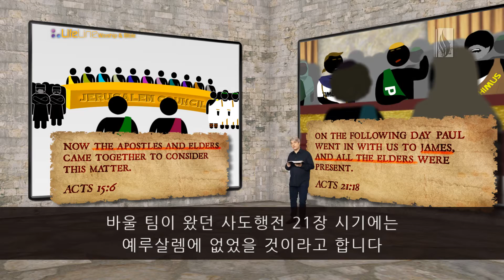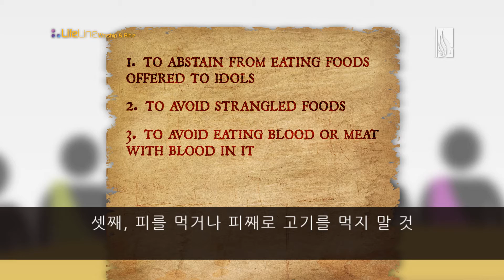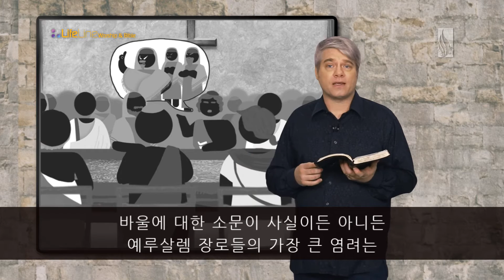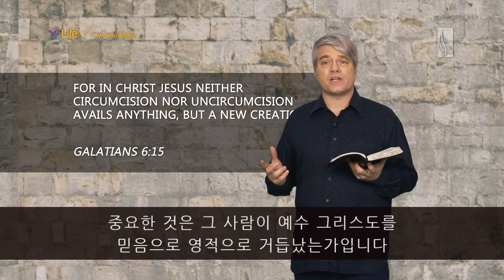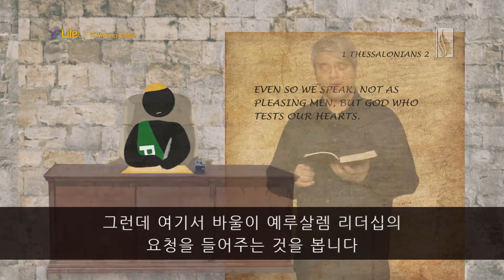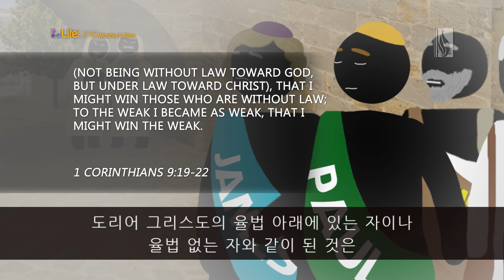ACTS / 바울이 예루살렘의 장로들을 만나다 (파트 2) / 스캇 브래너 목사 (Pastor Scott Brenner)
Paul meets with the elders in Jerusalem (Part 2) (Acts 21:18-22/Scott Brenner)

(행 21:18) 그 이튿날 바울이 우리와 함께 야고보에게로 들어가니 장로들도 다 있더라
(행 21:19) 바울이 문안하고 하나님이 자기의 봉사로 말미암아 이방 가운데서 하신 일을 낱낱이 고하니
(행 21:20) 저희가 듣고 하나님께 영광을 돌리고 바울더러 이르되 형제여 그대도 보는 바에 유대인 중에 믿는 자 수만 명이 있으니 다 율법에 열심 있는 자라
(행 21:21) 네가 이방에 있는 모든 유대인을 가르치되 모세를 배반하고 아들들에게 할례를 하지 말고 또 규모를 지키지 말라 한다 함을 저희가 들었도다
(행 21:22) 그러면 어찌할꼬 저희가 필연 그대의 온 것을 들으리니

18 On the following day Paul went in with us to James, and all the elders were present.
19 When he had greeted them, he told in detail those things which God had done among the Gentiles through his ministry.
20 And when they heard it, they glorified the Lord. And they said to him, “You see, brother, how many myriads of Jews there are who have believed, and they are all zealous for the law;
21 but they have been informed about you that you teach all the Jews who are among the Gentiles to forsake Moses, saying that they ought not to circumcise their children nor to walk according to the customs.
22 What then? The assembly must certainly meet, for they will hear that you have come.